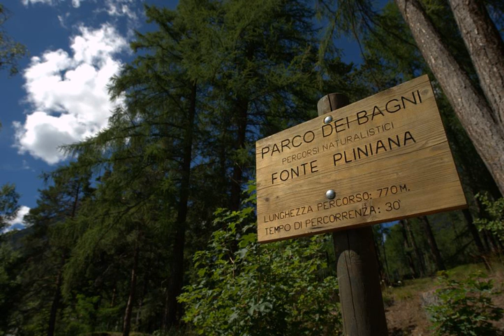QC Terme Hotel Bagni Vecchi - Bormio - Italy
QC Terme Hotel Bagni Vecchi hotel city: Bormio - Country: Italy

Address: Località Bagni Vecchi, Strada Statale dello Stelvio - Valdidentro; zip code: 23032

Hotel Bagni Vecchi has 9 natural hot springs and thermal pool area in its large park. Located in Stelvio National Park, it is 4 km from the Bormio ski lifts.

 -- L'Hotel Bagni Vecchi propose un grand parc avec 9 sources chaudes naturelles et un espace thermal. Il est situé dans le parc national du Stelvio, à 4 km des remonte-pentes de Bormio.

 -- El Hotel Bagni Vecchi dispone de un parque grande con 9 baños termales naturales y una piscina termal. Además, se encuentra en el parque nacional de Stelvio, situado a 4 km de los remontes de Bormio.

 -- Mit insgesamt 9 natürlichen heißen Quellen und einer Thermalpoollandschaft in seinem großen Park begrüßt Sie das Hotel Bagni Vecchi. Sie wohnen hier 4 km von den Skiliften von Bormio entfernt im Nationalpark Stilfser Joch.

 -- Hotel Bagni Vecchi heeft een groot park met 9 natuurlijke warmwaterbronnen en een thermaal zwembad. Het hotel ligt in het Nationaal Park Stelvio, 4 km van de skiliften van Bormio.

 -- Immerso nel suo vasto parco completo di piscina termale e di 9 sorgenti naturali termali, l'Hotel Bagni Vecchi sorge nel Parco Nazionale dello Stelvio, a 4 km dagli impianti di risalita di Bormio.

 -- O Hotel Bagni Vecchi tem 9 fontes naturais de água quente e uma piscina termal no seu parque amplo. Localizado no Parque Nacional de Stelvio, fica a 4 km dos teleféricos de esqui de Bormio.

 -- Hotel Bagni Vecchiは、大きな公園内に9つの天然温泉と温水プールエリアを併設します。ステルヴィオ国立公園に位置し、ボルミオのスキーリフトから4kmです。  屋外温水プールのほか、ハイドロマッサージプールや岩に彫られたトルコ式バスを含むスパ施設を無料で利用できます。  客室には木製の床、衛星テレビが備わり、ロビーでは無料Wi-Fiを利用できます。  館内レストランでは、ヴァルテッリーナ地域の料理や各国料理を楽しめます。  ホテルはAlta...

 -- Hotel Bagni Vecchi酒店的大型公园内设有9个自然温泉和热水池区。酒店坐落在Stelvio National Park国家公园内，距离Bormio滑雪缆车站仅有4公里。  Bagni Vecchi酒店的客人可免费使用室外热水池以及所有温泉浴场设施，包括水力按摩浴池以及在岩石上掘出的土耳其浴室。  Hotel Bagni Vecchi酒店的客房铺有木地板，并配有可收看Mediaset Premium channels的卫星电视。大堂提供免费WiFi。  Bagni...

 -- Hotel Bagni Vecchi dysponuje dużym parkiem, na którego terenie znajduje się 9 naturalnych gorących źródeł oraz baseny termalne. Hotel ten jest położony w Parku Narodowym Stelvio, w odległości 4 km od wyciągów narciarskich Bormio.

 -- На территории отеля Bagni Vecchi есть 9 природных горячих источников и термальные бассейны в большом парке. Отель расположен в национальном парке Стельвио, в 4 км от горнолыжных подъемников Бормио.

 -- Hotel Bagni Vecchi erbjuder 9 naturliga varma källor och termalbad i hotellets stora park. Hotellet ligger i nationalparken Stelvio, 4 km från Bormios skidliftar.

 -- Το Hotel Bagni Vecchi προσφέρει 9 φυσικές ιαματικές πηγές και χώρο με πισίνες ιαματικού νερού στο μεγάλο πάρκο του. Βρίσκεται στον εθνικό δρυμό του Stelvio και απέχει 4χλμ. από τα λιφτ του σκι στο Bormio.

 -- Hotel Bagni Vecchi har en stor park med et termisk bassengområde og 9 naturlige varme kilder. Hotellet ligger i Stelvio nasjonalpark, 4 kilometer fra skiheisene i Bormio.